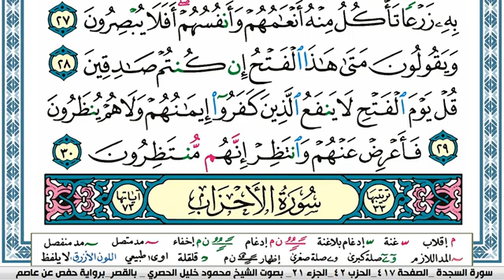سورة السجدة مكتوبة محمود خليل الحصري Surah Al Sajda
سورة السجدة مكتوبة محمود خليل الحصري  قصر المنفصل Surah Al Sajda